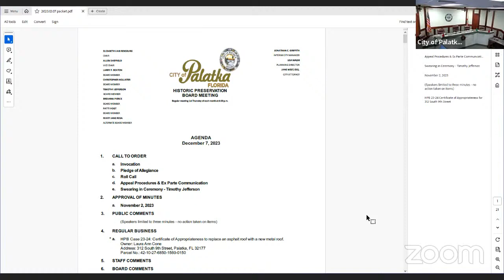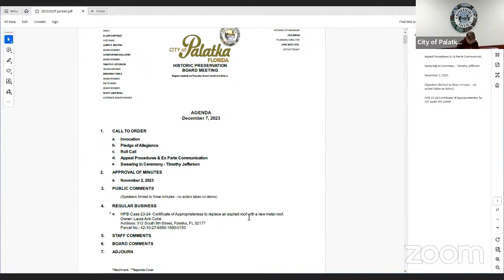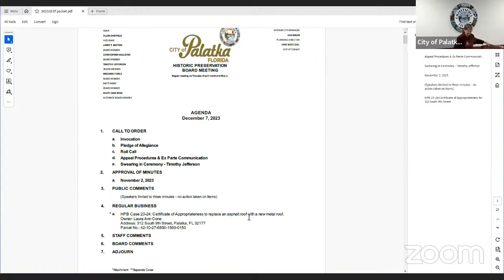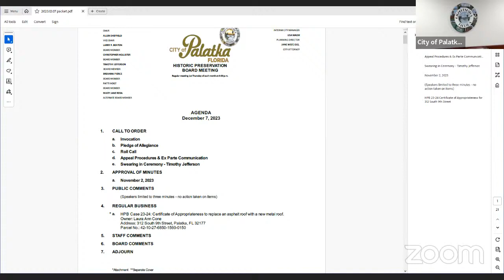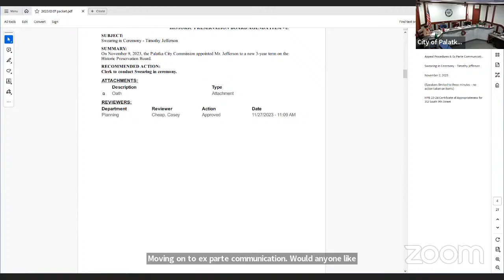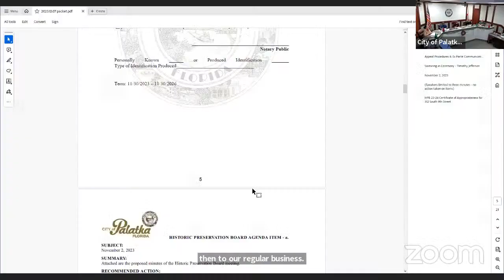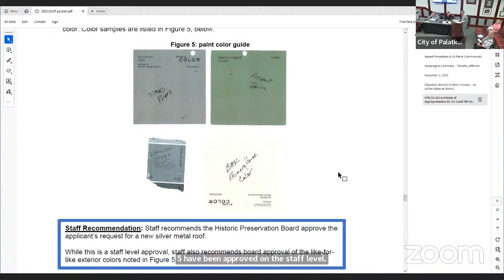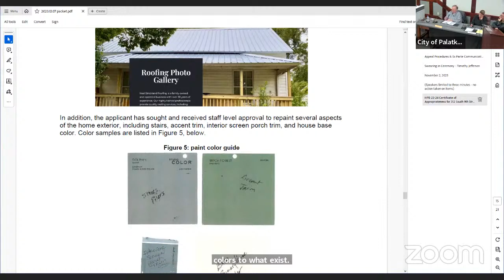City of Palatka Historic Preservation Board Meeting- 12-7-23